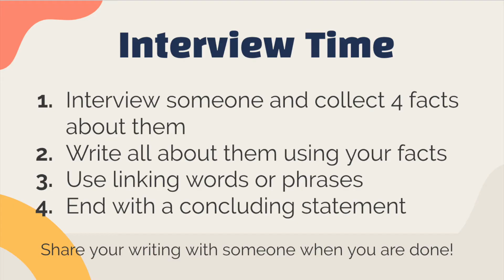Writing (Grade 5)- Interview Time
Students in grade 5 can follow this fun prompt to help guide them in conducting a simple interview and then use the information for 30 minutes of expository writing and meaning-focused work time!